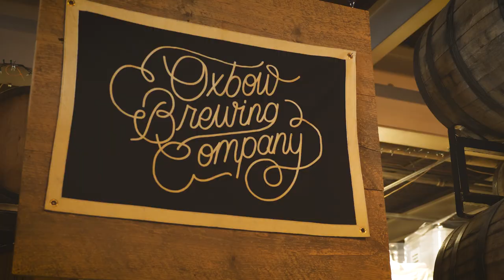Belinda Ray Mayoral Announcement - 2019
Highlights from Belinda's official mayoral announcement at Oxbow Blending & Bottling, January 31, 2019: See snippets of speeches from:

- Public health consultant and mother of two PPS students, Liz Blackwell-Moore;
- Singer, songwriter, guitarist, and storyteller extraordinaire Samuel James;
- Lobsterman and Munjoy Hill resident Keith Lane;
- City Councilor Belinda Ray; and
- Members of the Portland community.

Thanks to Oxbow for the beautiful space and to all who attended for a memorable event. Couldn't be there?